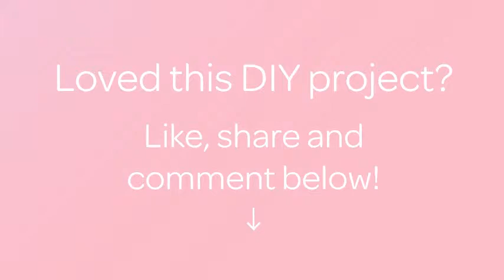Prepare a Cottage Cheese and Apricot Cake - DIY Food & Drinks - Guidecentral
About this DIY project:
- Title: Prepare a Cottage Cheese and Apricot Cake

Supplies:
- Wheat flour 3 cups
- 1 cup sugar
- 1 cup yogurt
- 2 egg
- 250 g of the curd
- Apricot jam 5 tablespoons
- Vanilla
- Baking powder